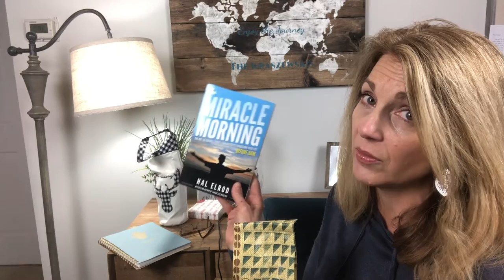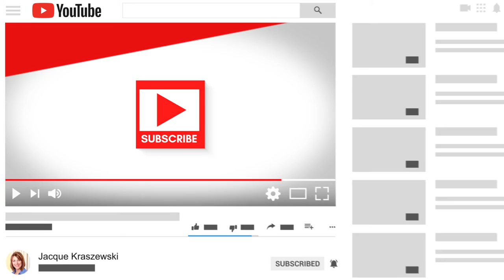Holiday Gift Ideas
I'm a full time realtor in Warwick, NY and work throughout the Hudson Valley.  I am wife to an all around awesome guy, we have 2 amazing kids and one crazy airedale terrier who normally starts barking the second I get on the phone!  I love all things to do with interior design, chocolate, wine and the NY Yankees.